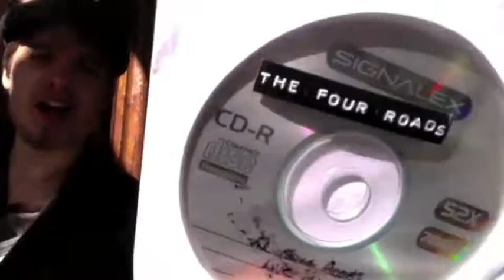VEDA 16: Live EP launch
WHO WANTS A CD?